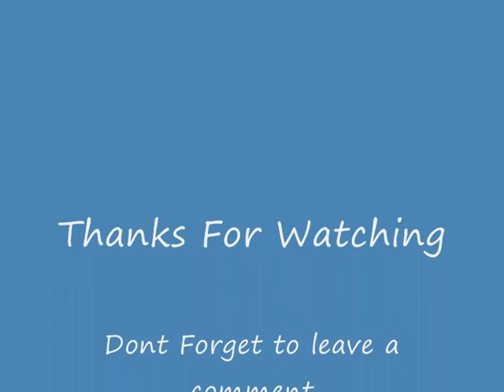scx10-2.wmv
Scx10 playing at the local testing grounds. Had my brother driving, props to him, only his second time with the control in hand!

track listing at end is WRONG.